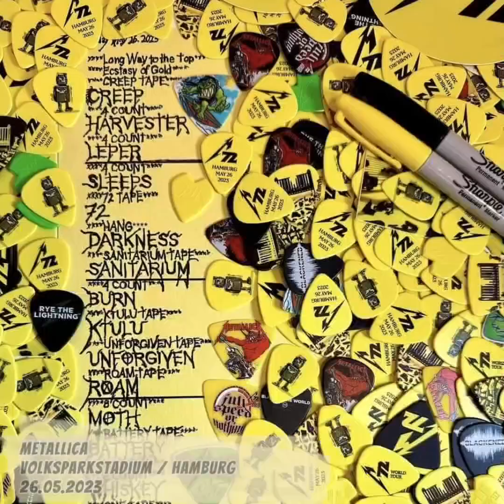Metallica « Moth into Flame » (Hamburg - 26.05.2023)